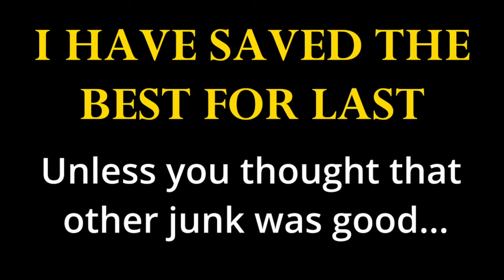30 MINUTES of Mahler's 2nd Symphony Finales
The recent buzz around this symphony because of the new Maestro movie had me digging through hours of footage. I tried to combine a variety of styles and conductors. I hope you enjoy!

This video was a labor of love and cannot be monetized.

0:00 Ivan Fischer
2:07 Seiji Ozawa
4:02 Gilbert Kaplan
5:49 Bernard Haitink
7:49 Alondra de la Parra
9:46 Daniel Stewart
11:46 Marin Alsop
14:02 Mark Bartley
16:06 Ricardo Chailly
18:32 Mariss Jansons
20:34 Benjamin Zander
21:41 Valery Gergiev
23:06 Zubin Mehta
24:39 Christian Vásquez
26:49 Leonard Bernstein
29:15 THE BEST ONE (Just Kidding)

Mr. May's Music